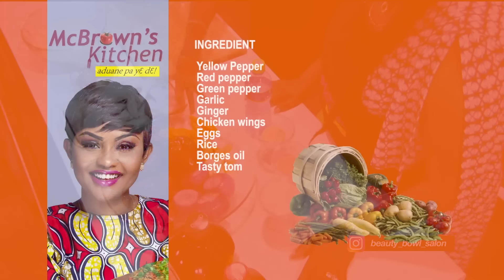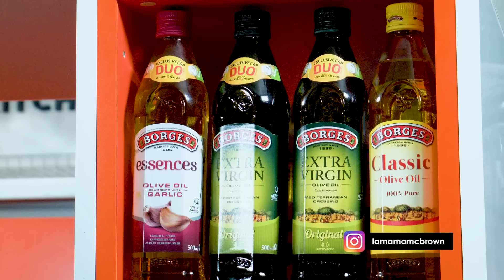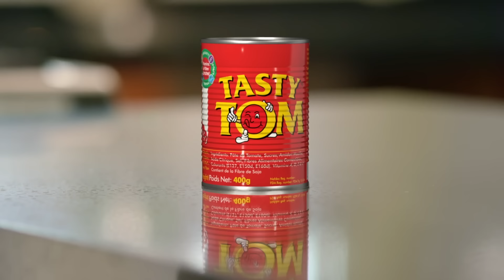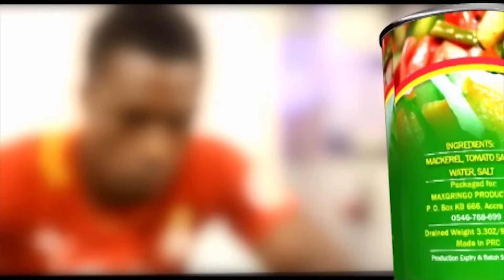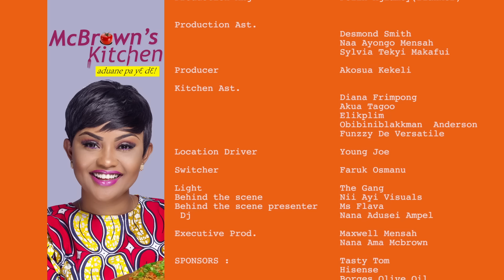McBrown's Kitchen with Kuami Eugene | SE08 EP12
Today in the kitchen with McBrown is  Kuami Eugene, to showcase his cooking prowess.